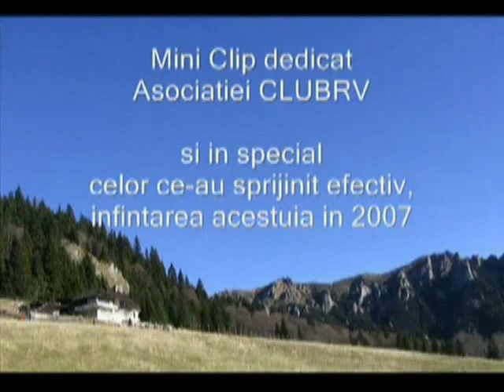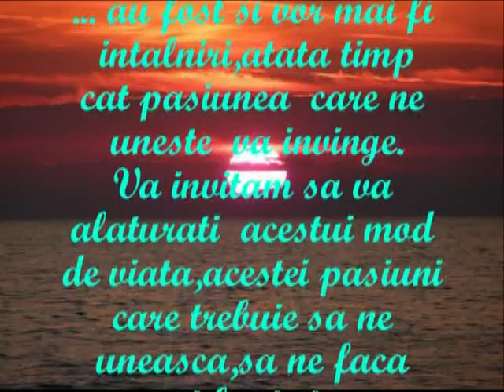Retrospectiva anilor 2006-20012 Asociatia Club RV Ro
film realizat de catre colegul nostru Sergiu Odenie cu ocazia implinirii a 6 ani de exsistenta a Asociatiei Clubrv   .
Acest film a  fost proiectat pe ecran la petrecerea de aniversare de la restaurant Cabana Soiumul  cu ocazia intalnirii de la Comanesti 1 dec